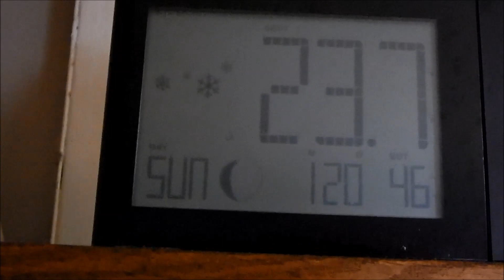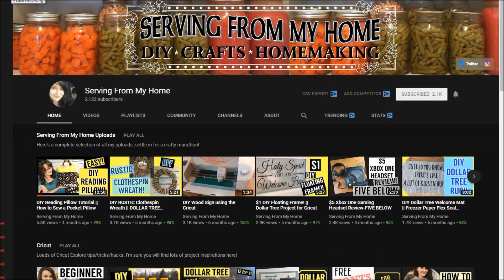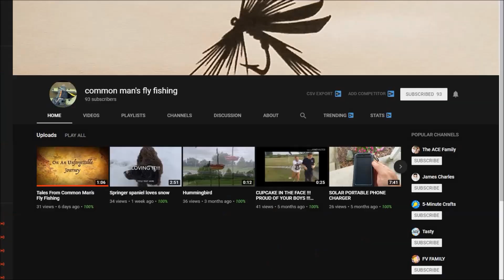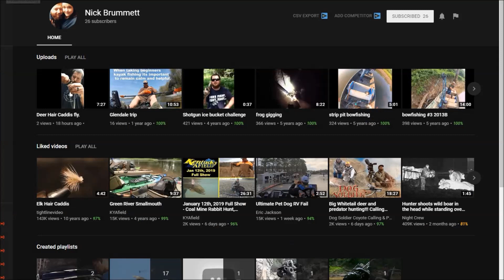Youtube Channel Shout-Outs -- #1-- (2019)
Today I would like to shout-out 5 channels that are excellent channels and excellent supporters of our channel as well. Please make sure that you get over there and check these channels out, show them some love, and be sure to let them know that you came over from Hoosierback Outdoors. This is the first in a series of shout-outs that we will be doing over the next few months. Thanks for coming by, and remember to get out there and enjoy the outdoors.

Arbogast Top Water 3-pack

6 Segment swim bait

Nikko Helgramite

Berkley Cherrywood HD Rod

Zebco 33 Reel

Nikon L820 Camera

DJI Spark Drone

Camera Tripod

DJI Spark Drone

DJI Spark Propellers

Abu Garcia Black Max Reel

Zebco Fishing Line

Diawa Ultralight rod

Diawa 4134 Spinning Reel

Mailing Address:

Hoosierback Outdoors
316 Old State Rd. 37 N
Bedford, Indiana    47421